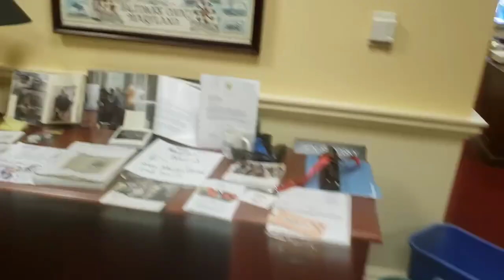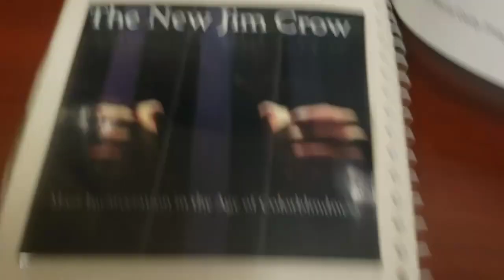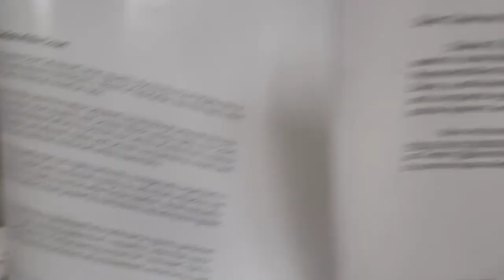Sen Benjamin Brooks Art & Activism Maryland Prison Industry Gov Wes Moore Kweisi Mfume Exoneration